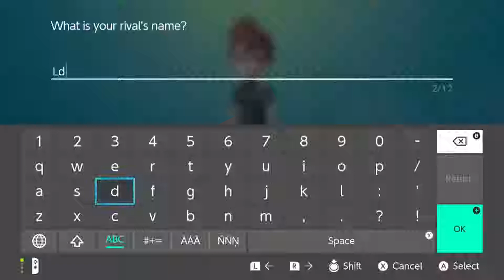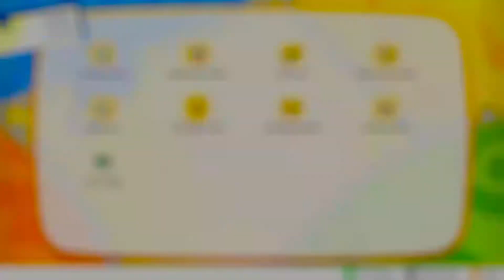Let's go Eevee: Part 1-Meeting Eevee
I was so happy that this game finally came out and its a blast playing this game and can't wait to play more. I hope you enjoy my video.